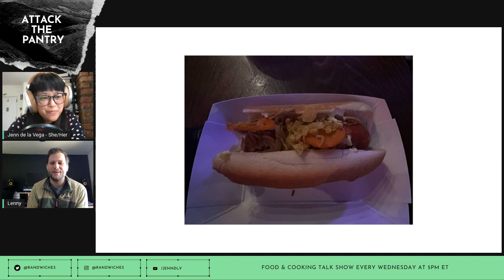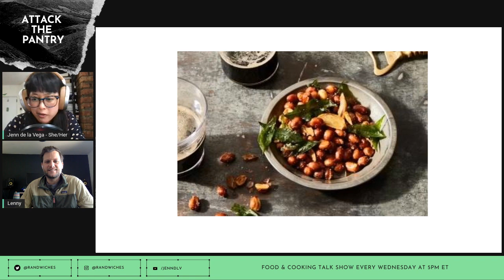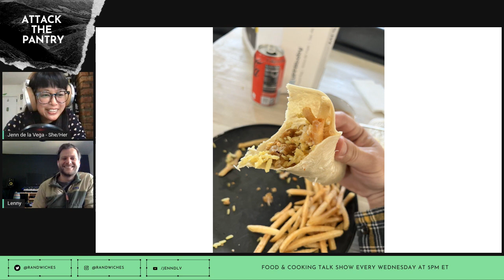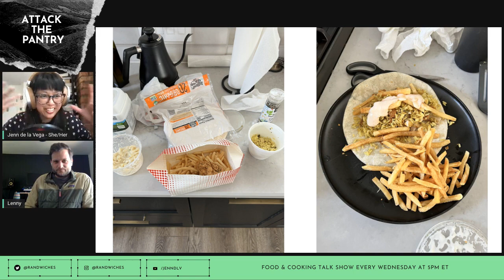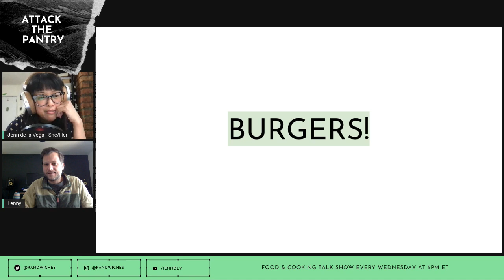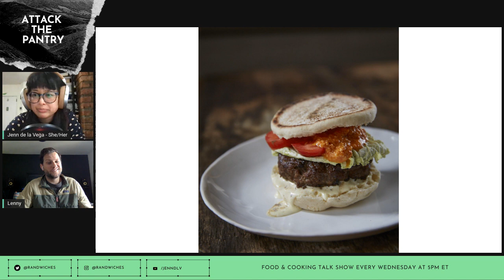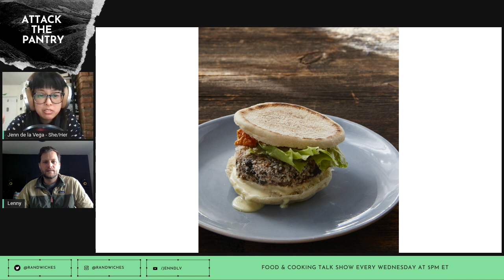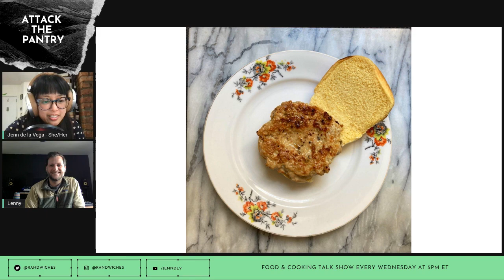Twitch Stream - 3/30/2022: Attack the Pantry with Lenny Michalski aka Hansila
Jenn de la Vega went live with Lenny Michalski to talk about synths and burgers.